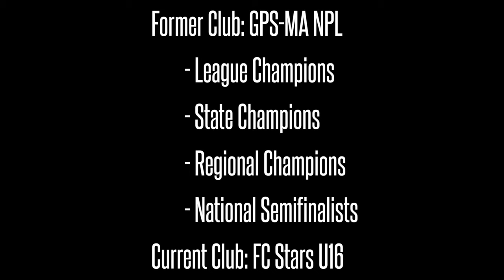Jay Fitzgerald #11 Season Highlight Video - Groton School Class of 2020